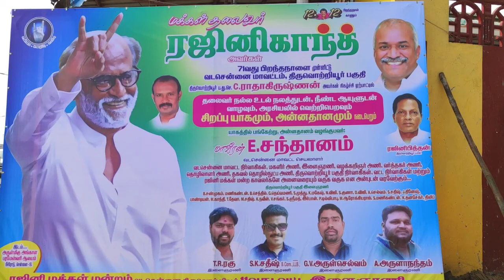சூப்பர் ஸ்டார் ரஜினி காந்த் 71 வது பிறந்த நாளை முன்னிட்டு சிறப்பு யாகம்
திருவெற்றியூர் பகுதி சார்பில்  சிறப்பு யாகம் அன்னதானம்